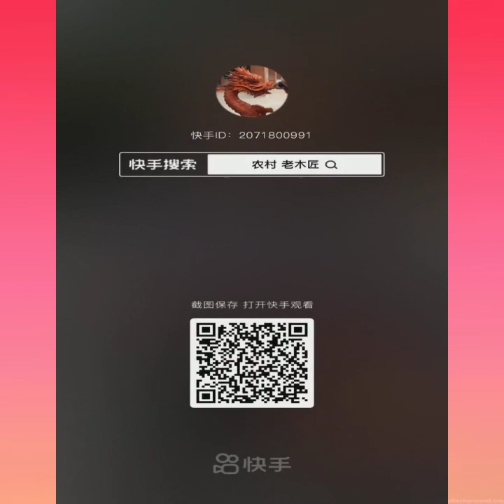Wood Art Craft | Wood Artwork | Woodworking